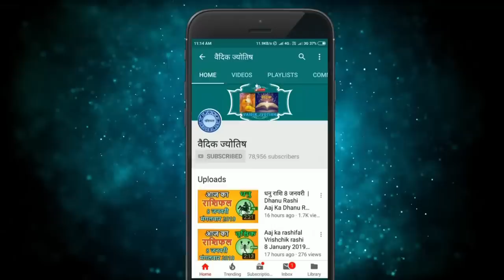कन्या राशि 29 सितंबर मंगलवार | Aaj Ka Kanya Rashifal | Kanya Rashi 29 September 2020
29 September kanya rashi
kanya rashiJuly 2020
Dainik Rashifal,Horoscope,Astrology
29  सितंबर   कन्या राशि
आज का राशिफल कन्या राशि
कन्या राशिफल